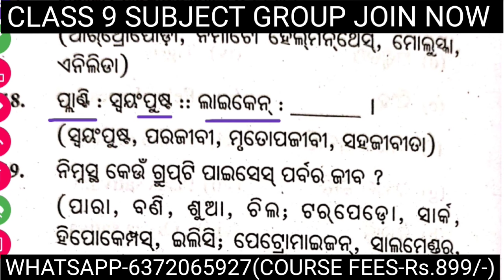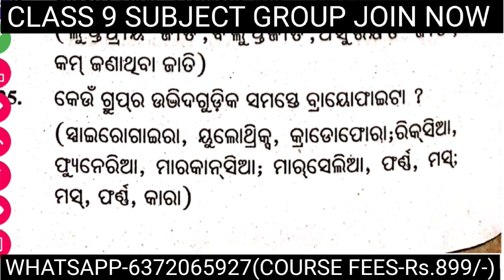ନବମ ଶ୍ରେଣୀ ଜୈବ ବିବିଧତା MCQ ପ୍ରଶ୍ନ ଉତ୍ତର ୨୦୨୪ !